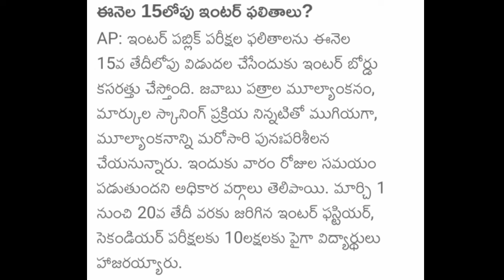Ap inter results released date 2024||When did results released||All pass?